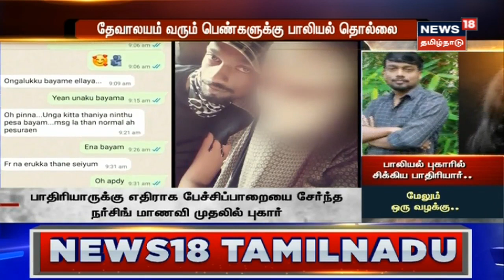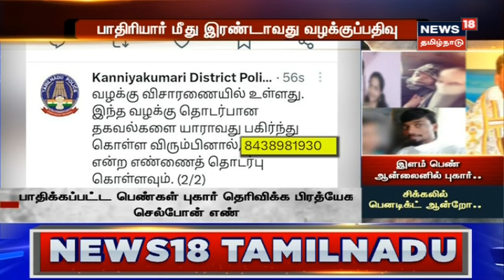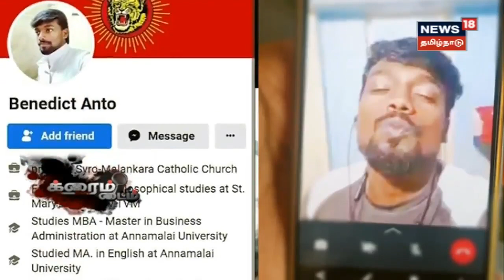Crime Time | இளம் பெண் ஆன்லைனில் புகார் - சிக்கலில் பாதிரியார் பெனடிக்ட் ஆன்றோ | Tamil News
Crime Time | இளம் பெண் ஆன்லைனில் புகார் - சிக்கலில் பாதிரியார் பெனடிக்ட் ஆன்றோ. செய்திகளை  துல்லியமாகவும் துரிதமாகவும் வழங்கும் தமிழகத்தின் முதன்மை செய்தி தொலைக்காட்சி உங்கள் நியூஸ் 18 தமிழ்நாடு.

News18TamilNadu | Tamil News | Crime Time